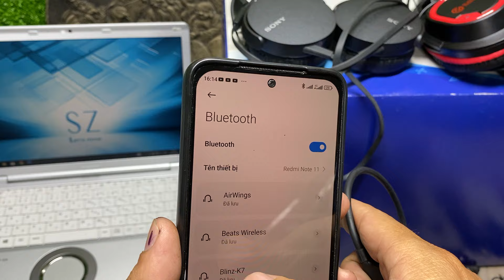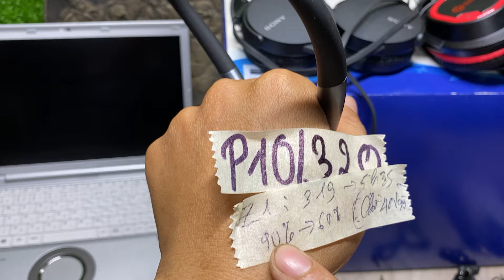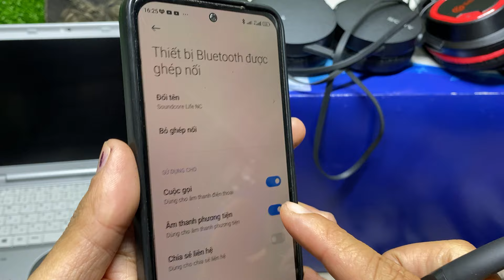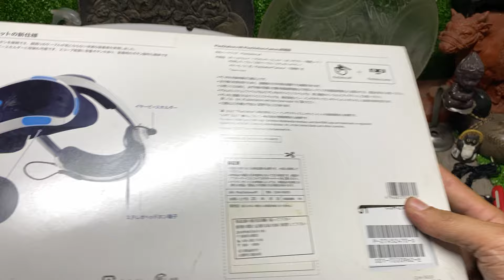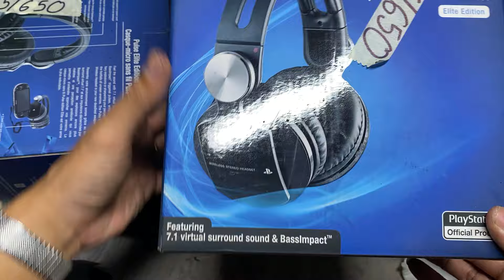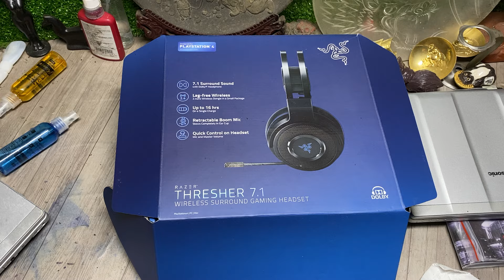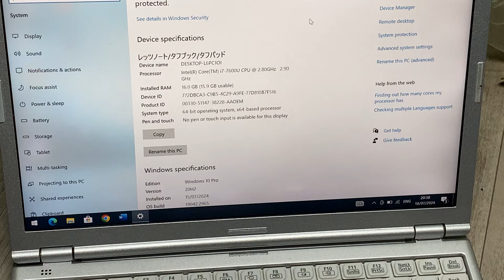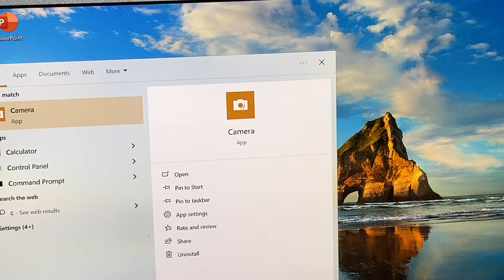18/07/2024 Liên hệ 0934092367 Tai nghe si Nhật, tai nghe không dây, laptop pana sz6 i7 ram16gb